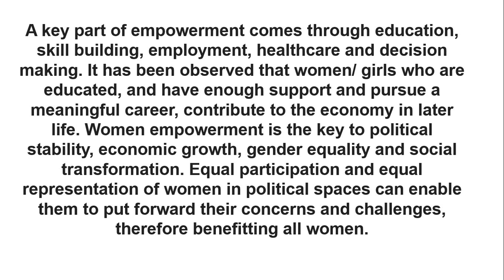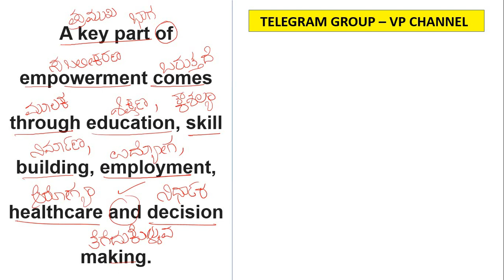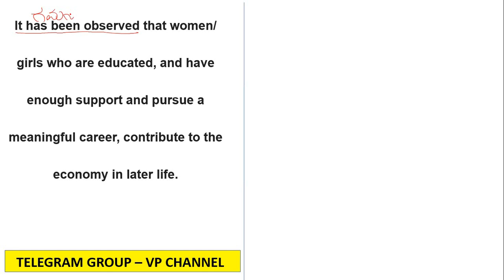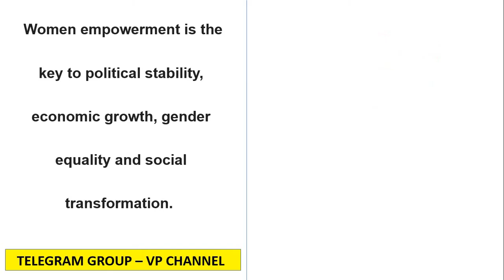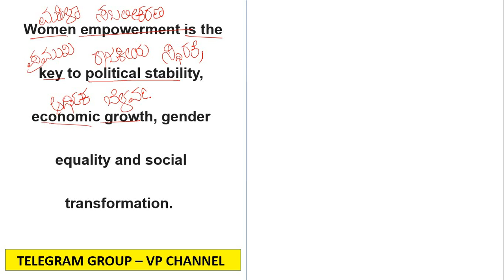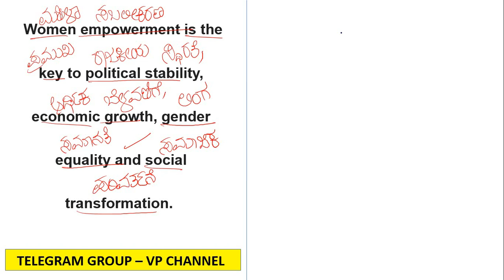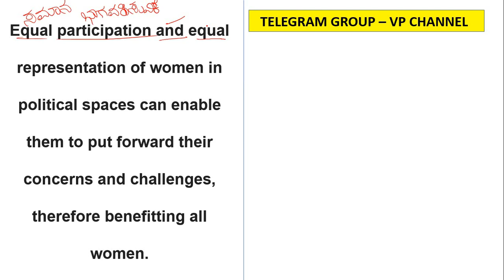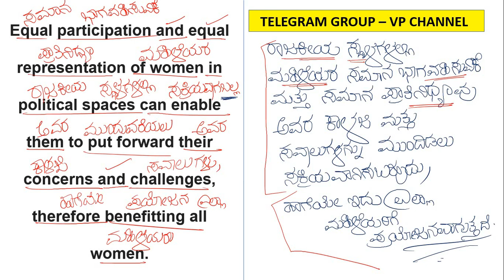TRANSLATION - YOJANA MAGAZINE